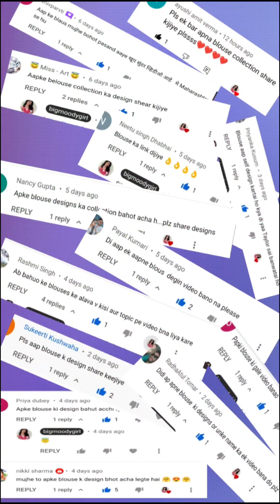Blouse Design|Blouse designs|Blouse Collaction|Normal Blouse जुगाड़ से बनाये Designer🥳bigmoodygirl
Blouse Design Blouse dedigns blouse back Design fancy blouse Design#partywear blouse Design#best Blouse Design Forever unique blouse collction

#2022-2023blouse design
blouse back design
designer blouse
lastest fashion blouse
simple and easy back nack designs
blouse back nack designs 2022

More suggested video--